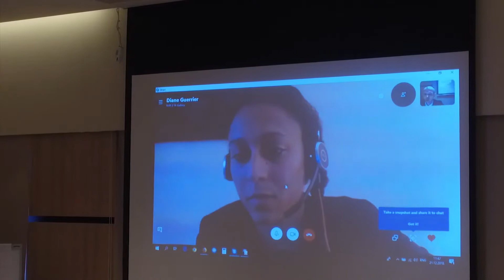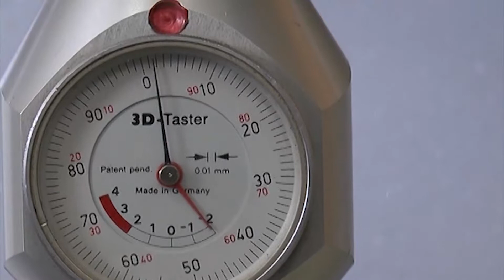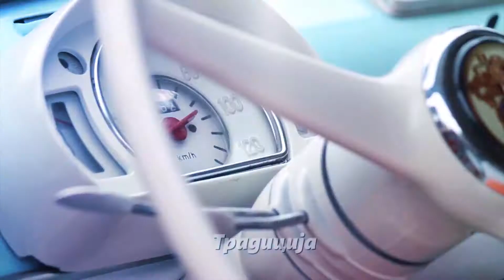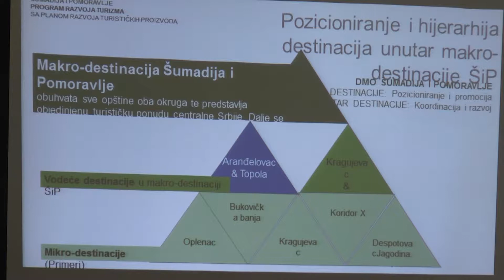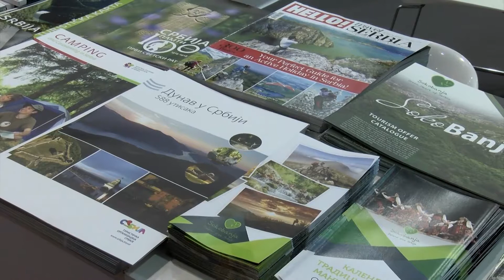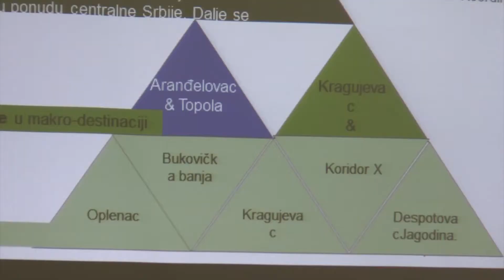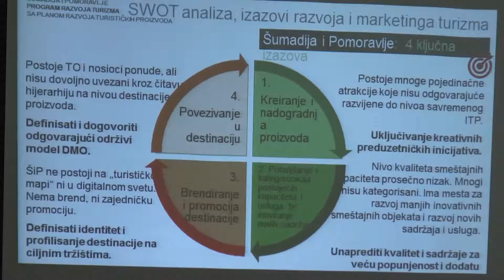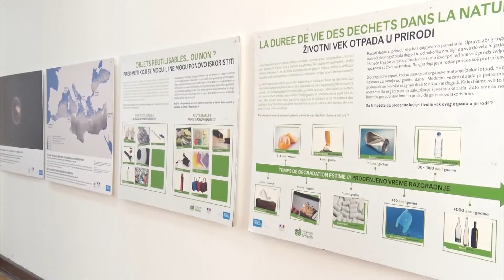Stakleno zvono januar 2018